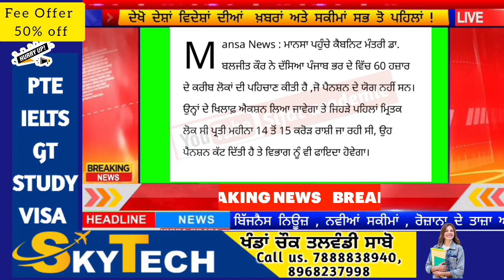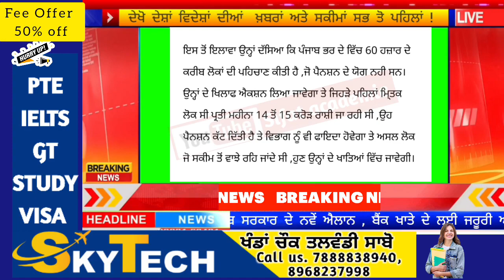budhapa pension new update punjab / old age pension punjab / old age pension check punjab / pension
2500 old age pension
2500 budapa pension in punjab
govt jobs in punjab
january pension in punjab
atal pension yojana
punjab document
2500 pension in punjab
punjab news
punjab old age pension scheme
punjab social help
2500 pension in punjab 2022
2500 pension scheme in punjab 2022
old age pension punjab
old age pension in punjab
punjab old age pension
punjab ohld age pension form